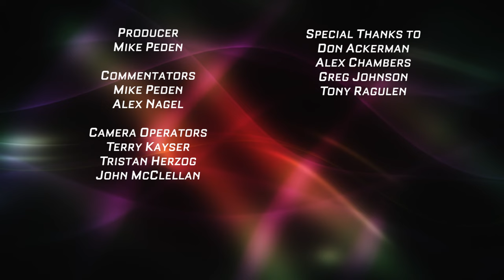High School Girls Basketball: Holy Family Catholic vs. Cloquet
Jocelyn Land (Butler) is looking to start a new streak of 30-point games after her 10-game run was snapped as the Holy Family senior continues her chase to lead the state scoring race. Cloquet is aiming to end a six-game losing streak with the likes of Ava Carlson and Lauren Hughes.

Commentators: Mike Peden and Alex Nagel